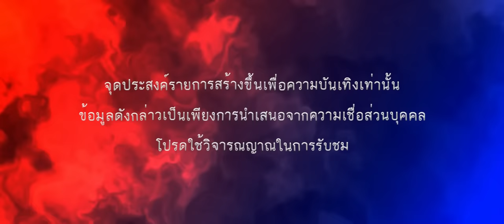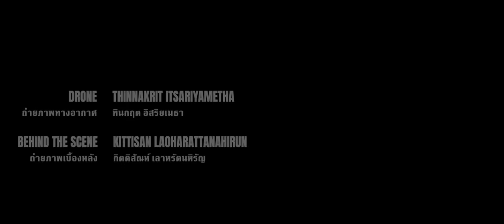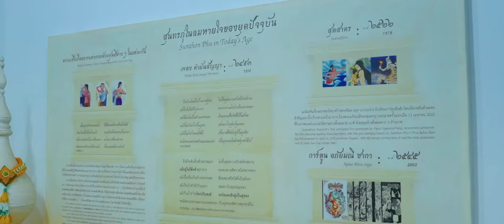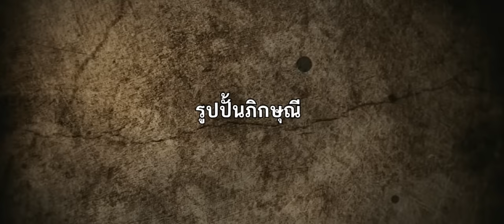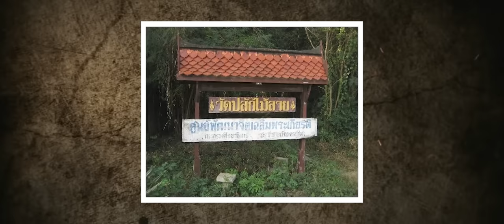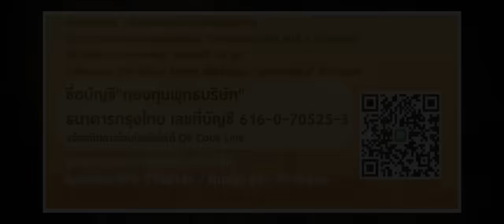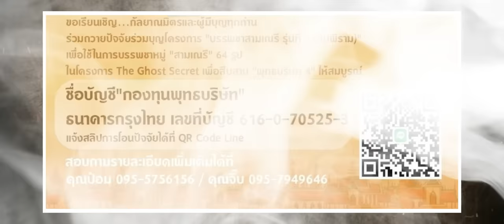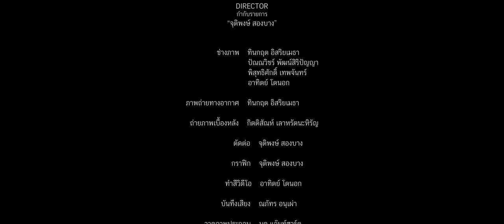EP.169 ธรรมวิจิตรภิกษุณี ( Bhikkhuni )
การเดินทางสู่ความจริง การเข้าสู่ความสงบ อยู่ในร่มกาสาวพัสตร์
เเละจริยธรรมอันงดงามของภิกษุณี
เเละเมื่อเคสต่อเนื่องจากคำชะโนด เดินทางมาเจอกับรายการอีกครั้ง
จะเป็นอย่างไร

ติดตามรับชมพร้อมกันได้ในรายการ